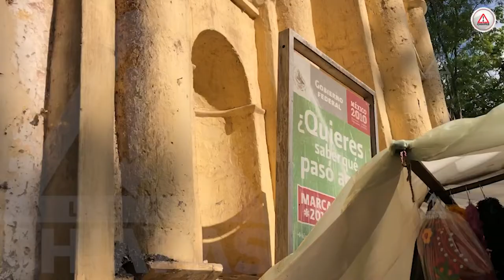Ambulantes invadieron Santo Domingo, ahora van por el centro de San Cristóbal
El templo de Santo Domingo y su plazuela, aledaño al templo de La Caridad, es el mercado más grande de artesanías de la colonial ciudad; hace mucho dejó de ser un espacio de quietud.